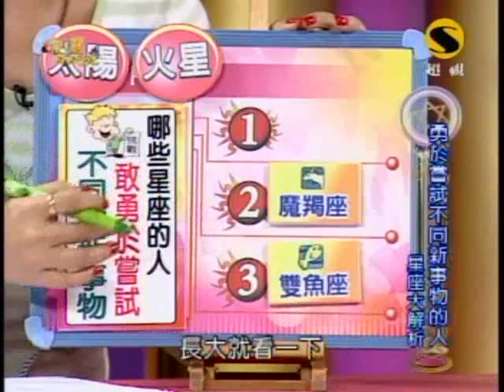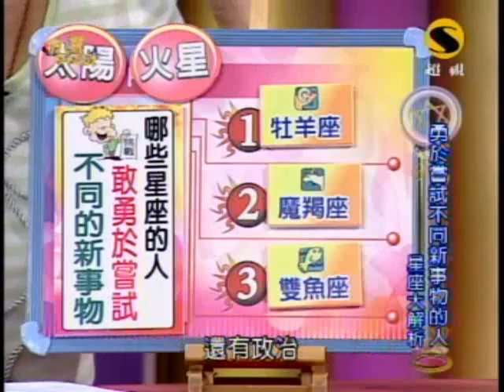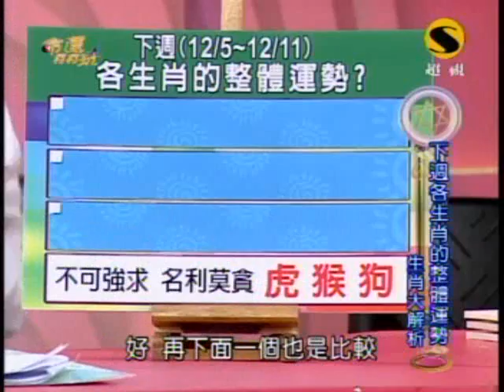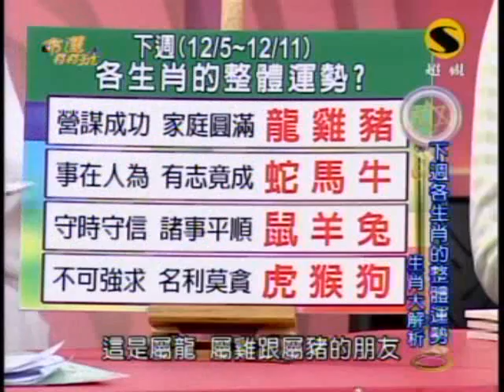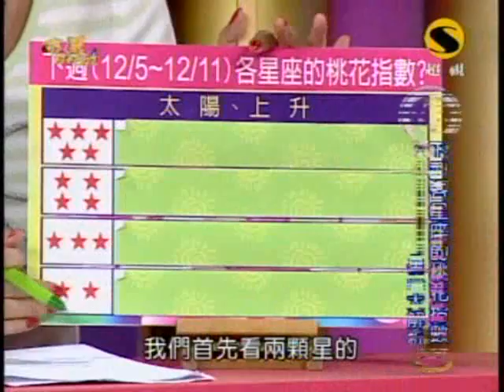命運好好玩：徐樂眉與江映瑤(5/8) 20091204